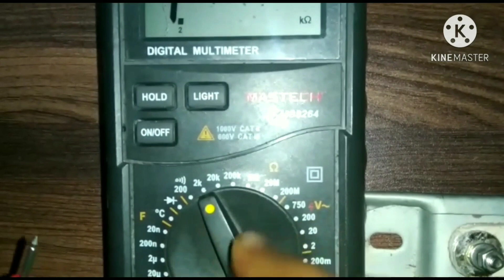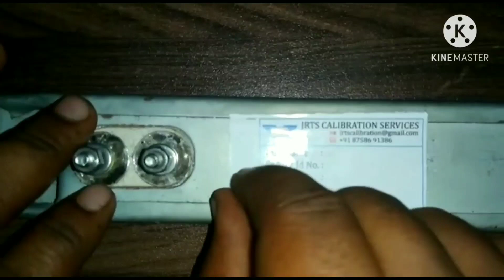How to Calculate Heater Watts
JRTS Technical Services offers services ranging from Electronics, Micropipette, Calibration services using top grade resources. Our services also include Sales, AMC, Validation and Consultancy.

For Instrument Calibration, Services, Validation and Gas Detector Calibration